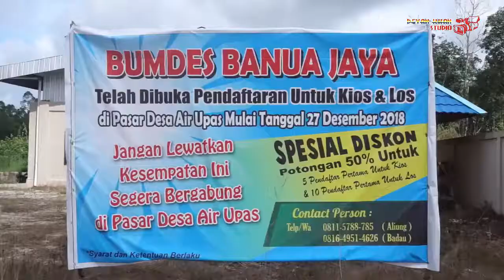PROSESI ADAT PEMBUKAAN BUMDES PASAR RAKYAT BENUA JAYA DESA AIR UPAS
Air Upas,  01 Pebruari 2019 Acara Prosesi Adat Pembukaan BUMDEA Pasar Rakyat BENUA JAYA Desa Air Upas,  Kecamatan Air Upas